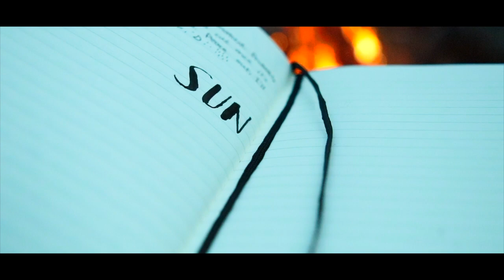PCT | The 30 Mile Journey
"Editing Basketball Highlight Vids PART 2!"